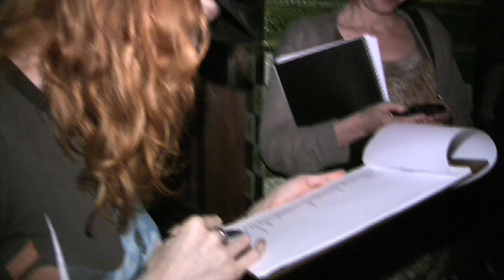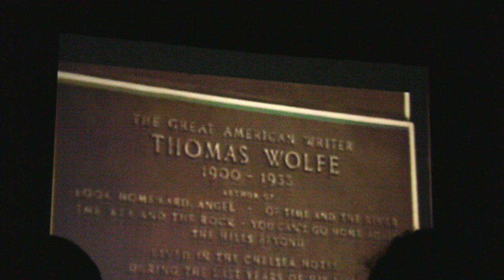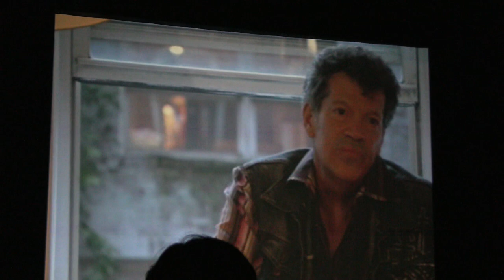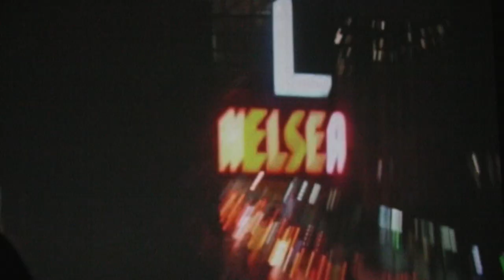Chelsea On The Rocks a film by Abel Ferrara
Abel Ferraras CHELSEA ON THE ROCKS, a fascinating, freewheeling personal journey inside the walls, history and mythology of Manhattans celebrated bohemian landmark, The Chelsea Hotel, will receive its US theatrical premiere on September 25. INFO